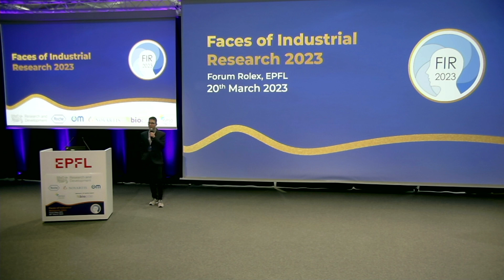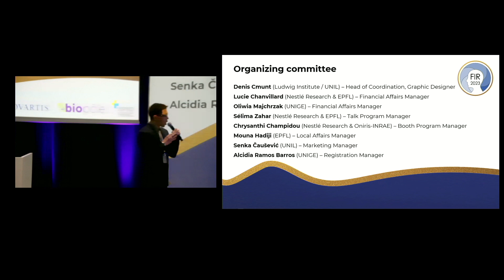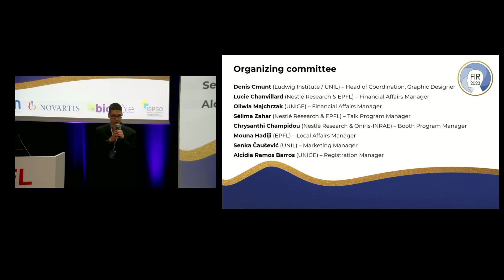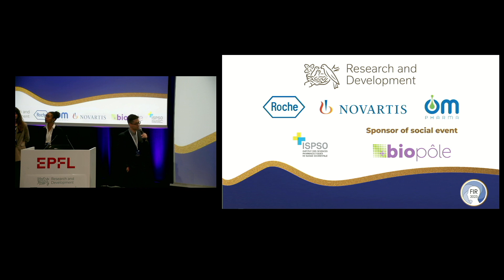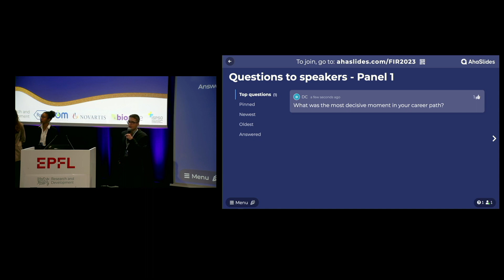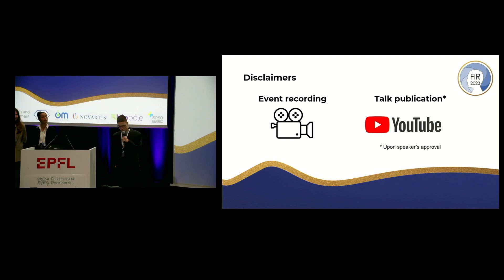Opening word & Closing remarks – Faces of Industrial Research 2023